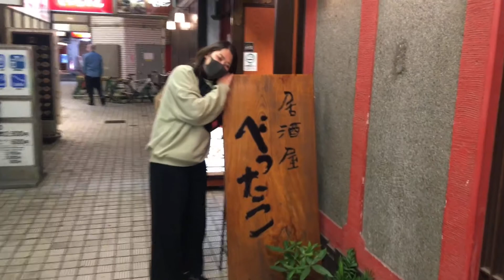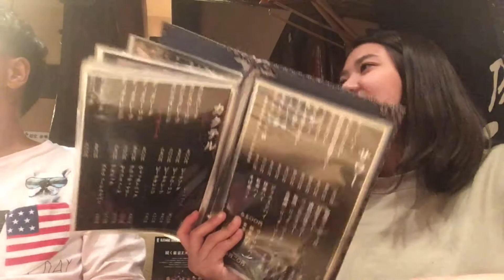【飲み語り】べったこでクリスマスの打ち合わせ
この日4軒目です笑
クリスマスの予定なんかを語りました！クリスマスのウーバーイーツってどうなんだろ！？
鬼滅の刃クリスマスケーキについても語りました。